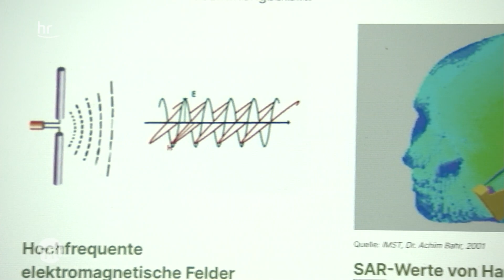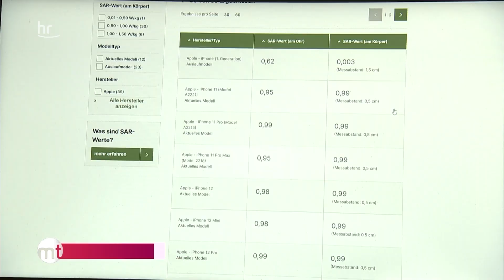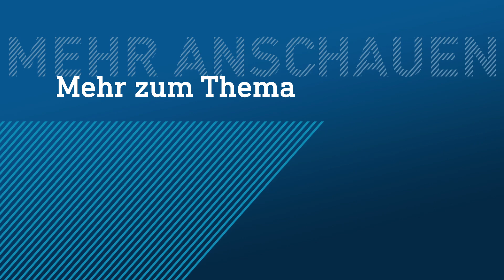Wie gefährlich ist Handystrahlung? | maintower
Es kursieren viele Theorien rund um die gesundheitliche Belastung von Mobiltelefonen. Lösen sie Krebs aus, machen gar impotent oder nichts von alledem? Das Bundesamt für Strahlenschutz prüft regelmäßig, ob Handystrahlen eine gesundheitliche Gefährdung darstellen.